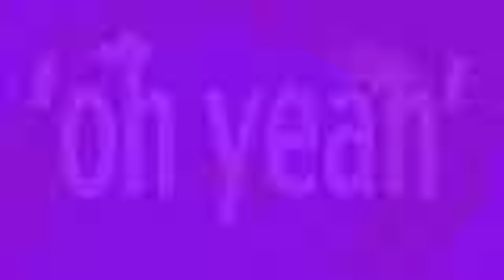Sergio Mavi "Oh Yeah"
- Sergio Mavi's fist single on InHouse Records